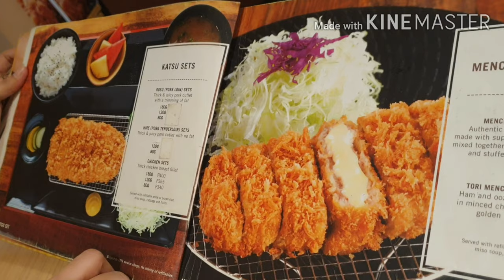YABU HOUSE OF KATSU / Baket pinipilahan? Masarap kaya? / Review / フィリピンのとんかつ屋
If you are looking for authentic Japanese tonkatsu here in the Philippines, samahan nyo ko magfoodtrip dito sa YABU HOUSE OF KATSU. Please watch till the end for overall review, ENJOY WATCHING💕